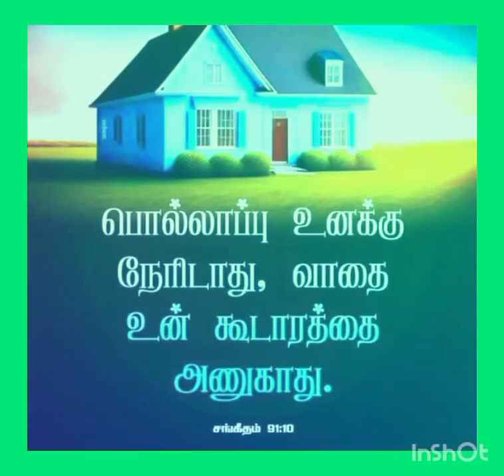25 செப்டம்பர், 2023